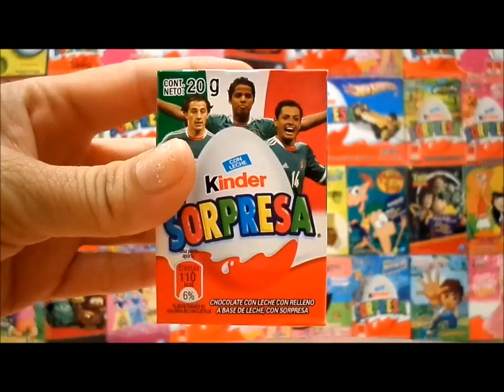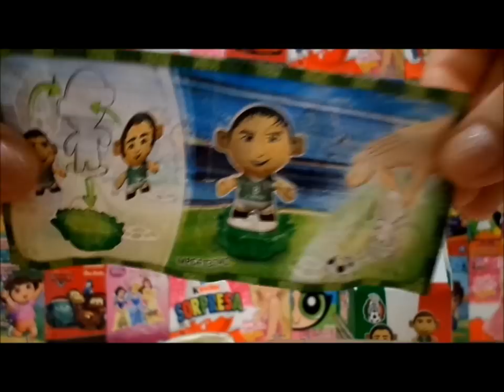SURPRISE EGG UNBOXING NUEVO HUEVO KINDER SORPRESA MUNDIAL DE FUTBOL MEXICO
NEW KINDER SURPRISE EGG SOCCER SORPRESA HUEVO FUTBOL